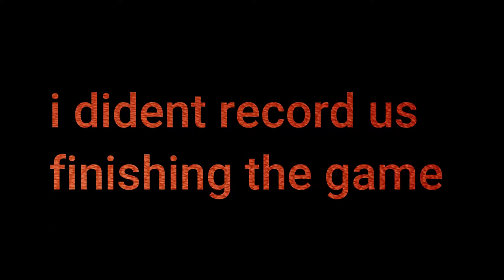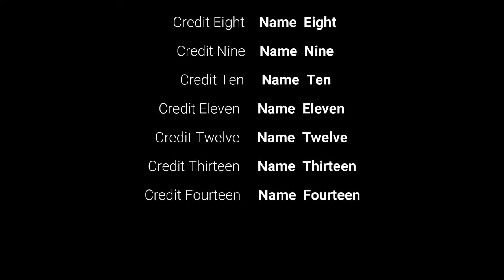portal 2 screaming part 2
i'm fucking stupid and a didn't record us finishing i also spelled didn't wrong in the intro